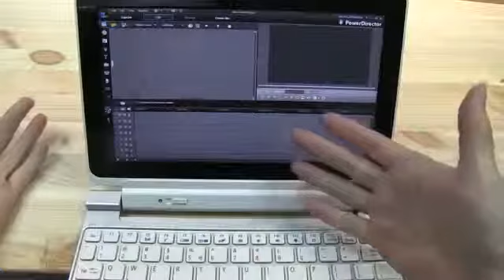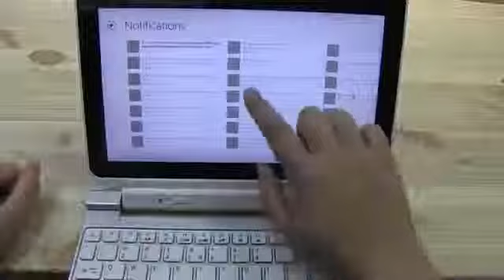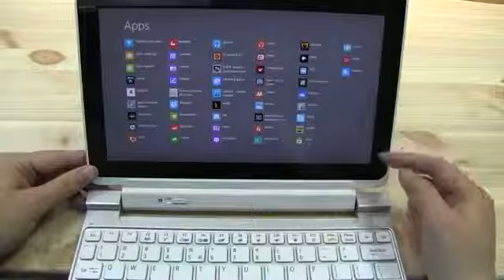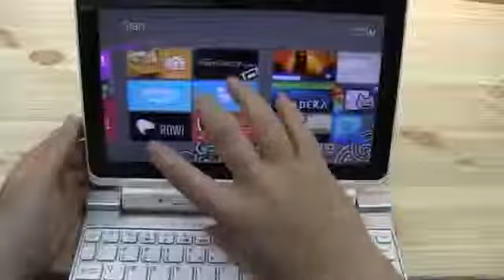5 Day Hybrid Challenge Replacing My Ultrabook with a Tablet19